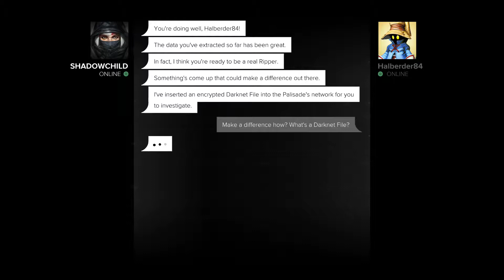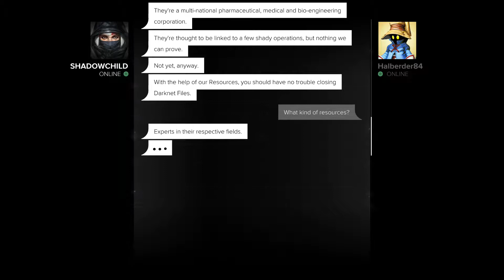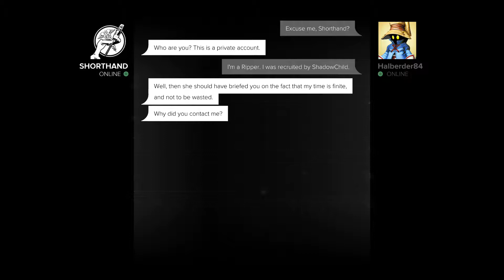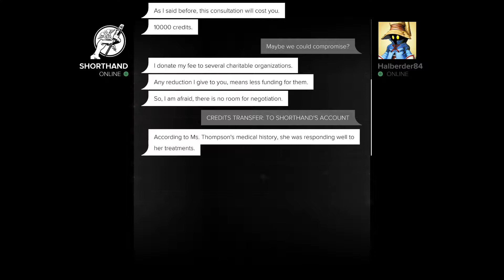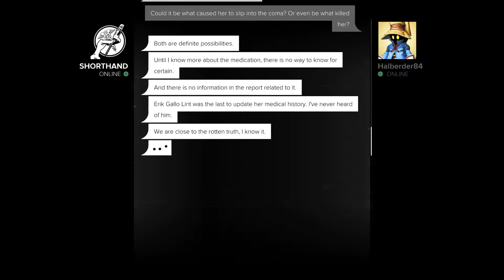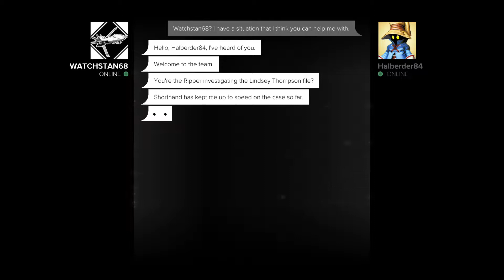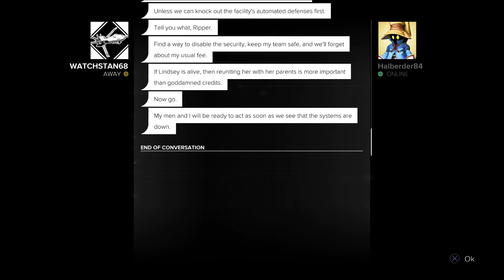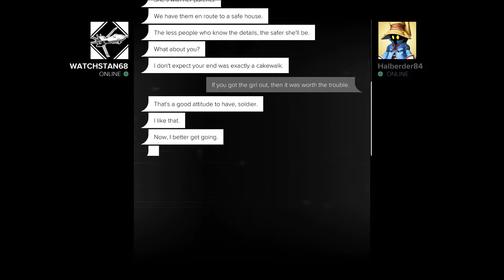Deus Ex Mankind Divided: Ep.54 - Breach & Platinum - CantKillProgress : Road to Platinum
NOTE: All of this was recorded after my 'I never asked for this' run. I did originally record all of my time spent in Breach (About 7 hours) and I was going to put it up but it would have been 7 episodes long at least and it is pretty much the same throughout so i decided to heavily cut it down instead.

The majority of the episode is all of the levels that make up the first Darknet file you have to do. Then I added in each mission where I acquired the remaining trophies I needed for the Platinum. Enjoy.

00:00 - Darknet File No.1
04:40 - DF1_CORTEX
11:49 - DF2_CORTEX
18:30 - DF3_CORTEX
26:10 - DF4_CORTEX
34:30 - S11_THORAX on NETWORK_1B
37:16 - S23_REBAR on NETWORK_2A
40:24 - S10_STOCKADE on NETWORK_2A
41:31 - S14_GARRISON on NETWORK_3A

Trophies Earnt this Episode
33:45 - Data Detective
36:51 - Data Disciple
39:49 - The 40-Yard Digital Dash - Didn't even know I was going to get this :)
40:50 - Data Expert
44:58 - Data Master
45:03 - CantKillProgress - Platinum Trophy

That is it for Deus Ex for now. I do have the DLC episodes to do which I will get around to eventually.